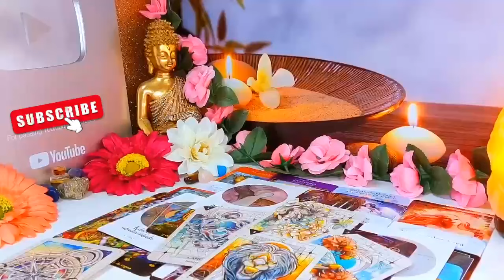LEO-- GET READY! THIS WILL HAPPEN IN TWO DAYS AFTER WATCHING THIS... OCTOBER 2024